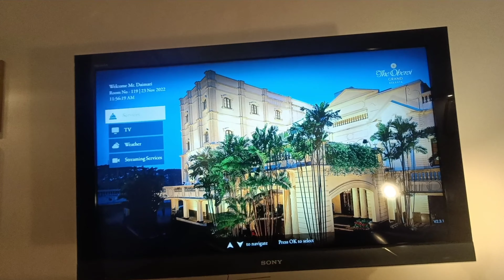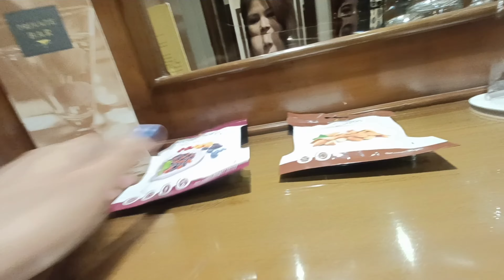The Oberoi GRAND : Day 1 (KOLKATA)//Lew kawrii vlog video// 23 November 2022 🤩🤩🤩